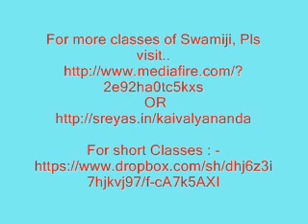Sadana Chathushtaya Sampathi, Part 7 - Short lecture by Sri. Kaivalyananda Swami, Haridwar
This short lecture has been taken from Swamiji's Class no. 18 on Brahmasutram Sankara Bhashyam.